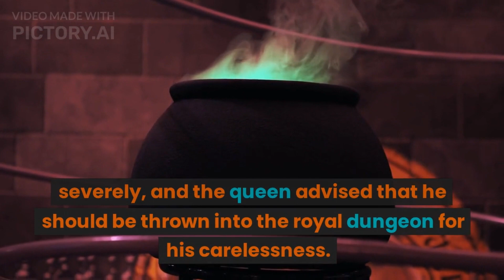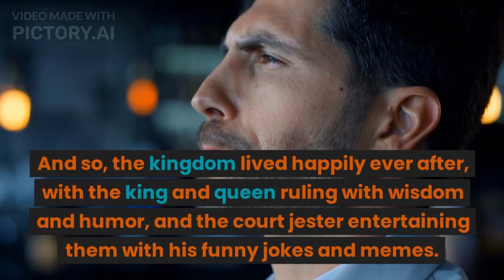"The Startling Revelation: Uncovering the Hidden Truth"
a king's fairy tale
The surprising truth behind the popular meme earlier the minister was punished by the king on the advice of queen turned the life of the minister and ultimately the kingdom.